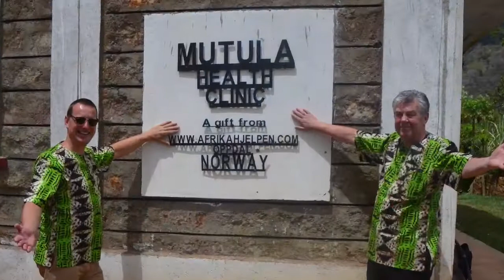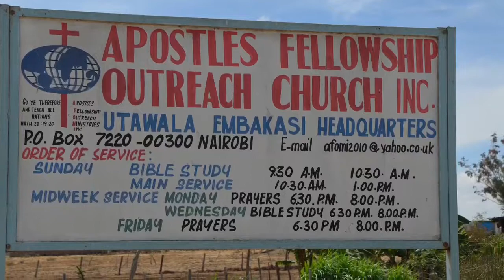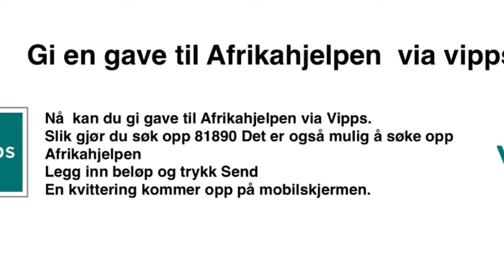AFRIKAHJELPEN NORWAY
Mutula Kenya.